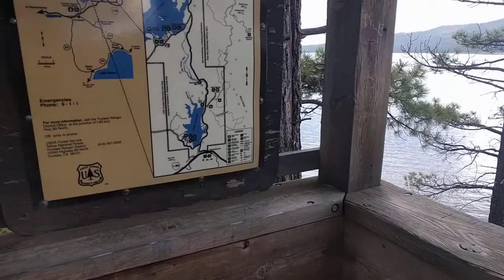Boca Reservoir, California 20190602 165903